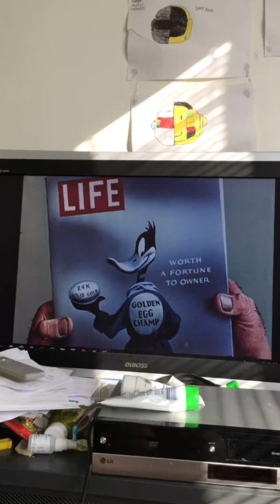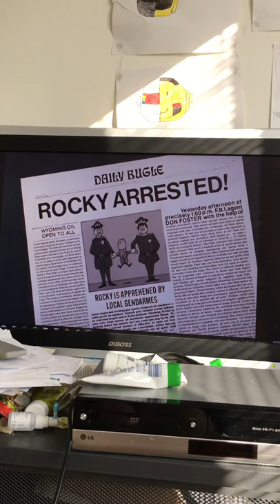Daffy lägger sina ägg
Med svenska röster bland annat Olaf F Andersen (tror jag), Staffan Hallerstam, Johan Hedenberg, Gunnar Ernblad och Louise Raeder.